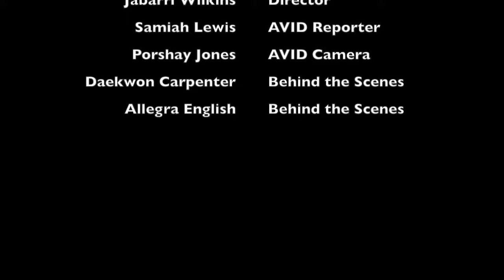Morning News 11.30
This video is about Morning News 11.30